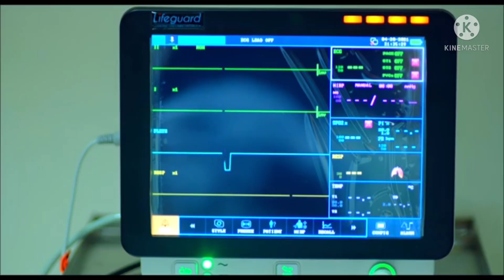Lal Yadav | TERE MERE DARMIYAN | ENTERTAINMENT WITH DESI BOY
Video credits :-

Actor Name :- Naushad Khan , Meraj Bhai

VFX EDITOR :- Nisar Bhai

Camera man :- Shadman, Warish  , Altamash

Support By:- Meraj Bhai

Original Credits

Song :- Tere Mere Darmiyan (Full Video)

Lyrics :- Anupam Pandey

Supporting Vocals :- Kanishka Negi

Mix & Master :- Beenu V @V2 Studio

Follow now instagram Link👇🏻

love story

bhojpori song

Bhotiya kahani

#5 second

Love status

sort movie

pawan singh

salman khan

Hindi song

t series

THANK YOU FOR WACHING MY VIDEO FRIENDS AGER VIDEO ACHA LAGE TO APNE DOSTO ME SHARE KARE OR APNE CHOTE BHAI KO SUPPORT KARE PLS 👏👏